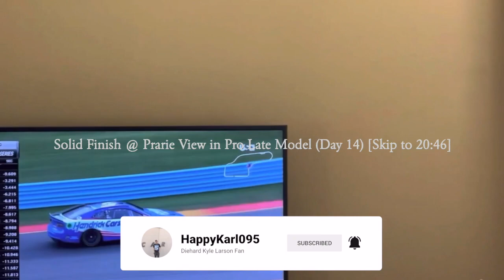Solid Finish @ Prarie View in Pro Late Model (Day 14) - World of Outlaws: Dirt Racing Gameplay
Even though I made it to the A-Main for three races in a row, Prarie View was my best result out of the selected races that will be in this video clip today.  With this Pro Late Model, I will do my best to upgrade this vehicle and make the most out of my worn-out car parts.

If you want to view more World of Outlaws: Dirt Racing playlist video content, click on this link here to view all my gameplay playlist

WhatiFRacing
RealRadman